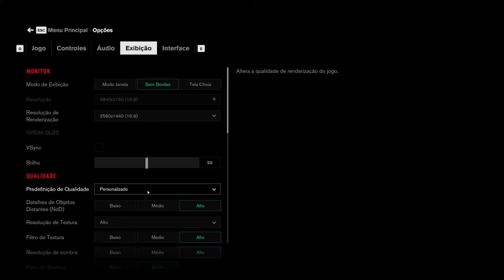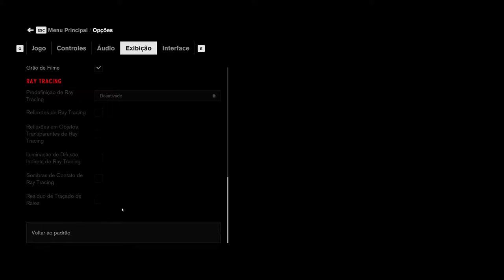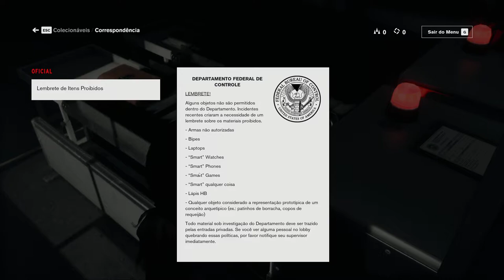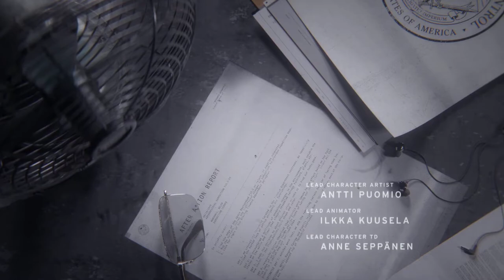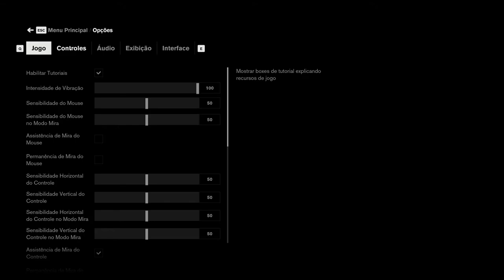Control Gameplay Primeira Hora PT-BR Sem Comentários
Control

Após uma ameaça sobrenatural invadir uma agência secreta de Nova York, você se transforma na nova diretora do local, lutando para reconquistar o controle.
Do desenvolvedor Remedy Entertainment, essa aventura de ação sobrenatural em terceira pessoa vai desafiar você a dominar a combinação de habilidades sobrenaturais, equipamentos modificáveis e ambientes reativos, ao mesmo tempo em que luta em um mundo intenso e imprevisível.
Control é a história de Jesse Faden e sua busca pessoal por respostas à medida em que se transforma na Diretora.
O mundo de Control tem sua própria história, assim como os aliados que Jesse encontra pelo caminho. Jesse trabalha com outros agentes do Departamento e descobre segredos e experimentos obscuros.